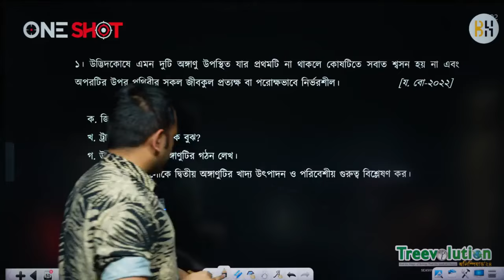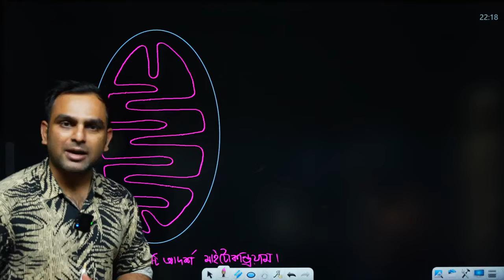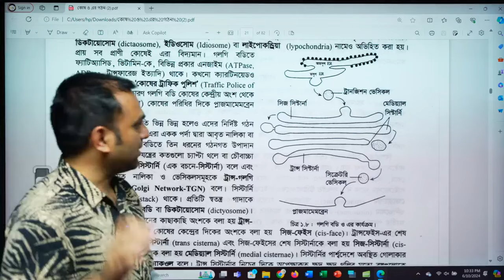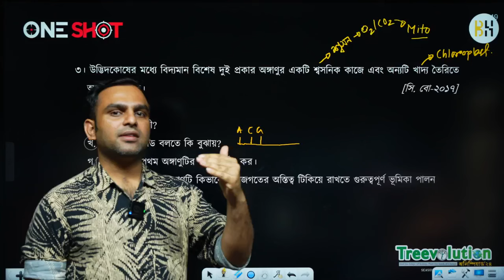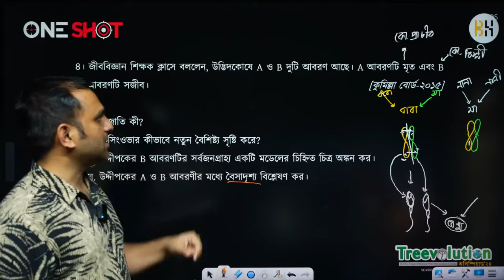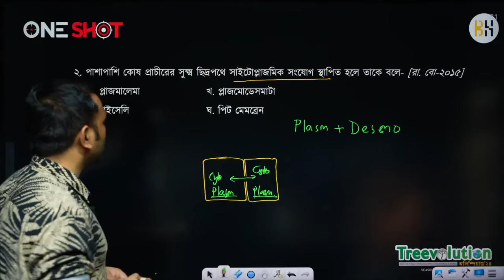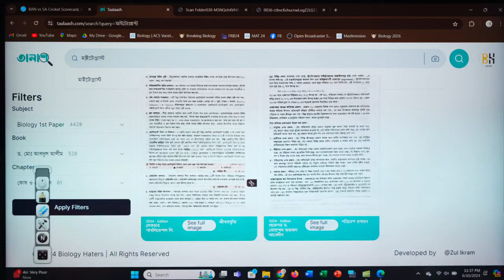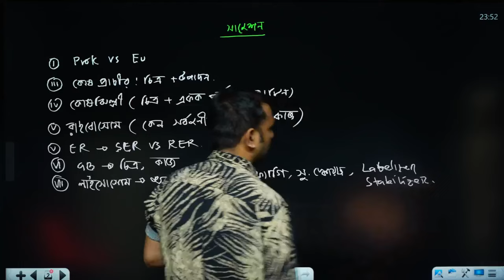One Shot ||Cell and Its Structure || Biology Haters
4. Offline Office: 33/Kha, Road 12/A, Dhanmondi, Dhaka, Bangladesh